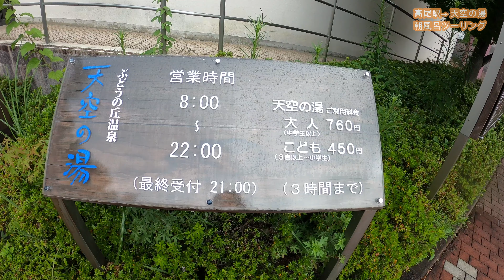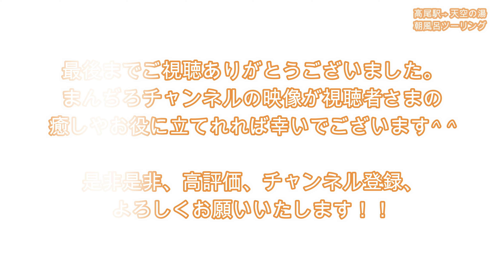【CB400sf】モトブログ ツーリング✖️温泉 甲州街道 → 天空の湯 へ motoblog Touring【4k】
現在、コロナ禍の影響で、公共交通機関に乗車して撮影できてません。

モトブログで、景色などをお送りしたいと思います。
2倍速くらいで見るのがちょうどよいかと思います(*^^*)

この映像が視聴者様の癒しや、お役に立てれば幸いです。

I would like to send you the scenery etc. on Motoblog.
I think it is just right to see it at about 2x speed (*^^*)

I hope this video will help viewers heal and help.
I appreciate your likes, comments, and subscriptions.

【チャプター】
00:00 スタート
3:59 相模湖横を走行
7:30 上野原市を走行。
10:22 大月市街を走行。
12:29 中央本線　特急あずさ〜！
13:05 笹子川の川沿いを走行。
13:58 ライダーさんについて行く。中央道が見える景色。
17:00 危険！一時停止無視！

■甲州街道ツーリング■
高尾駅を出発し、甲州街道（国道２０号線）を西へ進みます。
山梨県甲州市にある「ぶどうの丘温泉天空の湯」へ向かいます。

曇り空の中、途中雨もポツポツありましたが、
道は濡れることなく快適に走行できました。

■ぶどうの丘温泉 天空の湯■
朝風呂は午前8:00から入れます。
甲府盆地を眺めながら、ぬるめのお湯で
長時間寛ぐことができます。

　iphone XR